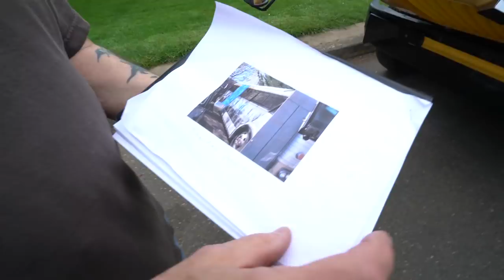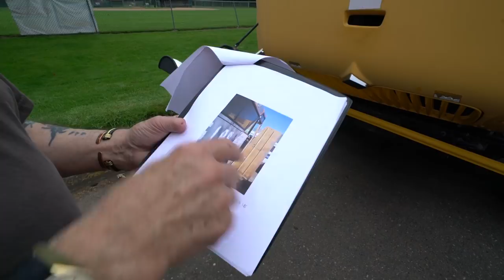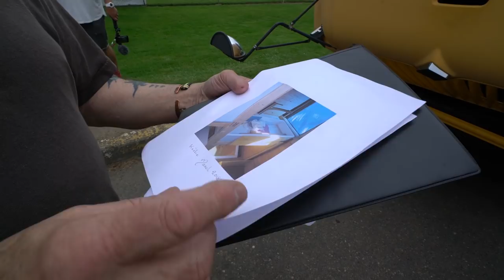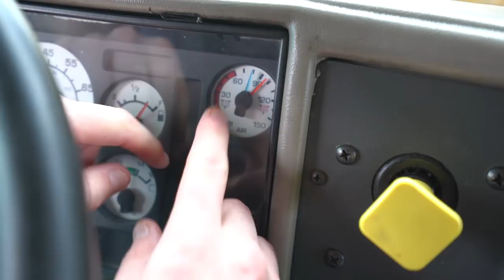VANLIFE + YOUTUBE MEETUP! + 3 NOMAD TOURS!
Vlog #418: Michael and I went to a meetup Seven Wanders the World coordinated! Evie and Jed showed up, as well as several other channels and a ton of viewers! I really had a great time down there chatting youtube and buslife :)

1. TELL OTHER YOUTUBERS TO DO VIDEOS WTH ME !!
2. TELL YOUR FRIENDS
3. WATCH ADS
4. WATCH MY PLAYLISTS ALL DAY AND NIGHT
5. TELL OTHER YOUTUBERS TO DO VIDEOS WTH ME !!
7. COMMENT + LIKE
8.
9. LEAVE MY VIDEOS ON PUBLIC COMPUTERS
10. BUY A MEGAPHONE AND SHOUT OUT MY YOUTUBE CHANNEL
11. EMAIL NEWSPAPER EDITORS ABOUT ME
12. CALL YOUR LOCAL TV NEWS STATIONS
13. IF YOUR NAME IS ELLEN, HAVE ME ON YOUR SHOW
14. OPRAH, LETS TALK
15.